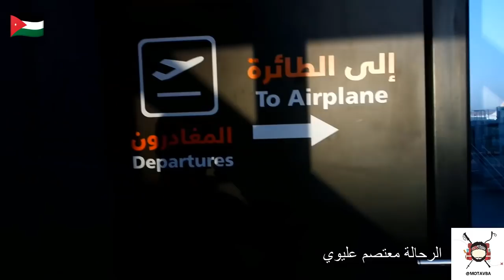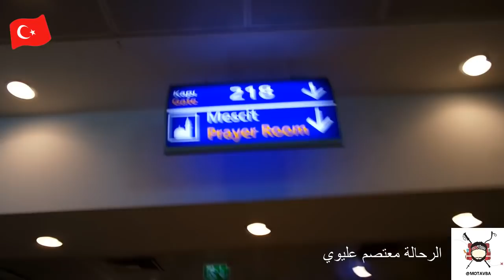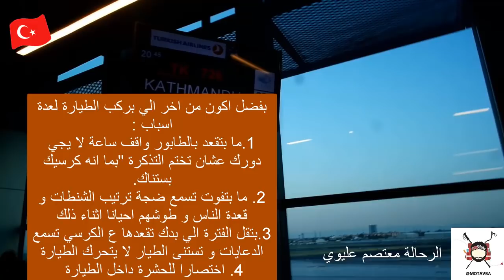رحلتي من الاردن الي نيبال و مقابلة ملكة جمال اوكرانيا "انجيلينا"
فلوق جديد ..رحلتي الى المخيم الاساسي في جبل ايفيرست

 من الاردن ل نيبال و كيف قضيت وقتي بالمطار و تعرفت ع "انجلينا " ملكة جمال اوكرانيا بزماناتها
جاهزين تشوفو نيبااااااااااااال قديش رهيبة و قديش رخيصة ؟ تابعووووونا

اكتبوا رايكم و تعليقاتكم و شكرا للتعليقات اللطيفة زي صحابها

ادعموني بلايكاتكم اعملوا شير اذا عجبكم الفيديو!

تابعوا حساباتي على السوشال ميديا:

إنستاغرام: motavba
 سنابتشات: ps.live